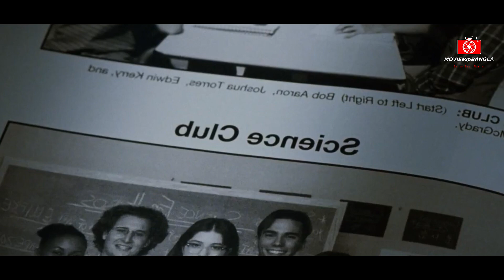এই স্কুলের সব বাচ্চাদের এক অলৌকিক ক্ষমতা আছে | এখানকার সব বাচ্চারা একেকজন সুপারহিরো | MOVIEexpBANGLA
Sky High 2005 Full Movie Explained in Bangla | MOVIEexpBANGLA

SKY HIGH is the first fun, funny comic book movie of 2005. The movie tells the story of Will Stronghold, whose parents are famous superheroes, the Commander and Jetstream. When they're not saving the world the Commander and Jetstream are real estate agents, Steve and Josie. Will goes to a special high school for the children of superheroes, but doesn't seem to have any super powers. Eventually, Will discovers that he does have superpowers, but makes some critical mistakes along the way. The story involves him learning from his mistakes and trying to save the world when the villain is revealed and his parents are attacked.
SKY HIGH is hilarious. Often, it is very tongue-in-cheek, intentionally corny, yet full of great insights into high school life. Director Mike Mitchell has done a terrific job of keeping this movie on course. SKY HIGH transcends its own B-movie genre by being better made, better acted, better directed, and more fun than most comic book movies.

Kurt Russell plays the Commander and is a wonderful father figure. Virtuous love holds all the relationships together. Thus, the movie teaches virtue while greatly entertaining the audience.

that might otherwise be infringing. Educational